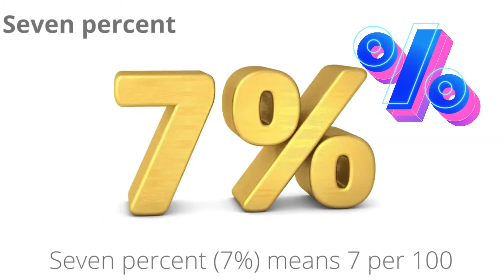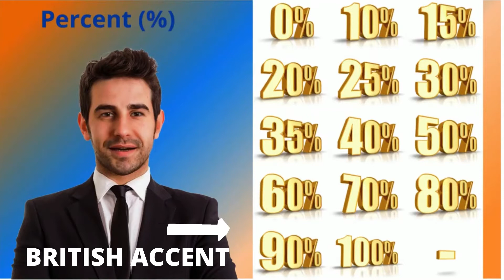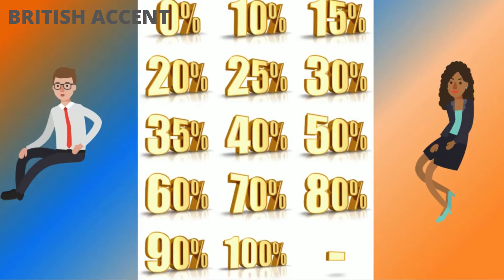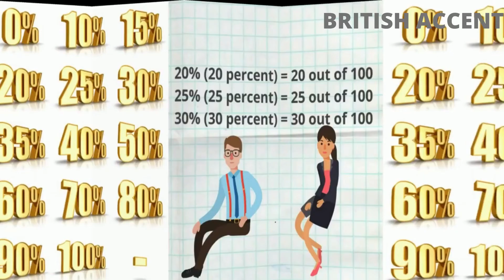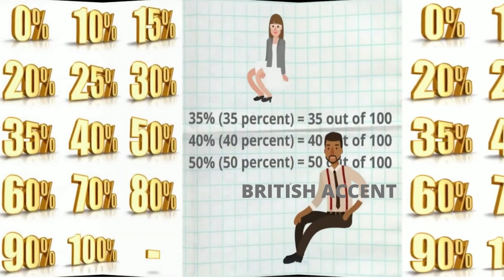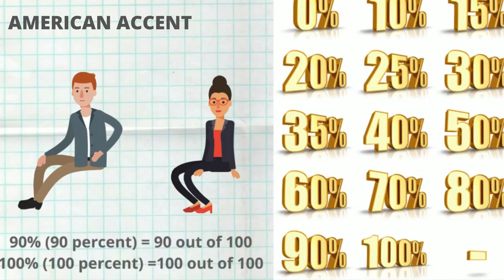From 0% to 100%: mental English fitness counting for adults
Easy cognitive English for adults from scratch. Mental Fitness.

Train your brain by mental English percent fitness.

The additional video to the previous videos for adults. You can train your brain by using English numbers, mind cards, and count up.

Let's count out loud using such psychological processes as articulation, visualization, and audition. Really it's boosting your brain despite who you are and how old you are.

Mental health fitness is a fantastic exercise for different ages using  English counting.

Mental English fitness is very close to the algorithms for acquiring any native language. The first stage is listening. The second one has been pronounced aloud. The third stage is recapping. You can train your brain using different channels (auditory, visual, speech motor) and activation of all mental processes. It's the best listening practice.